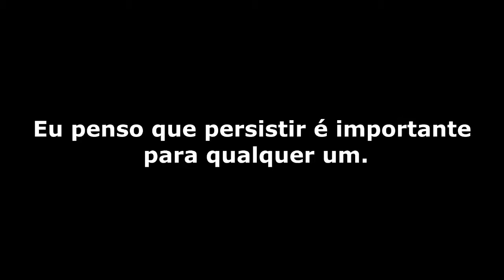TUDO É POSSIVEL MAS NADA SE CONSEGUE SEM TRABALHO!